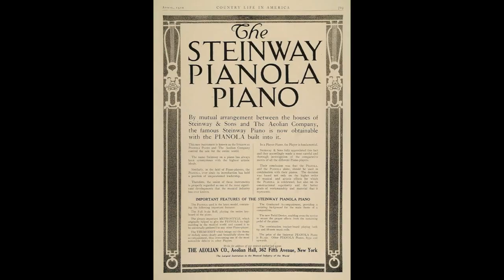An update on my 65/88 Steinway pianola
A big hello to all my subscribers , I just wanted to share a quick update on my Steinway. As you would of noticed its been some time since I last uploaded a clip of my instrument. This is due to strings that are now no longer tuneable and a sluggish action that needs to be redone .